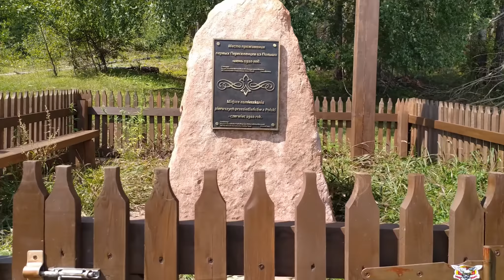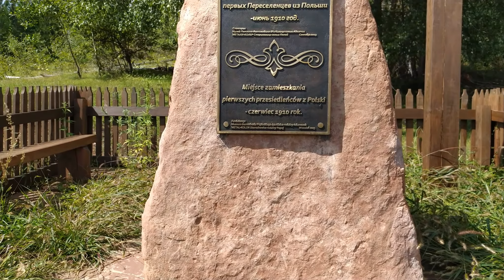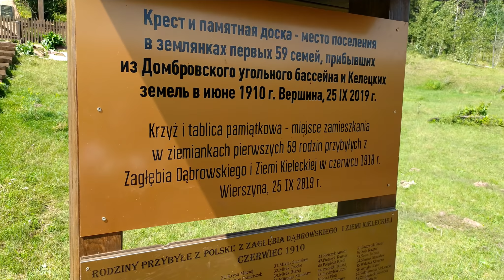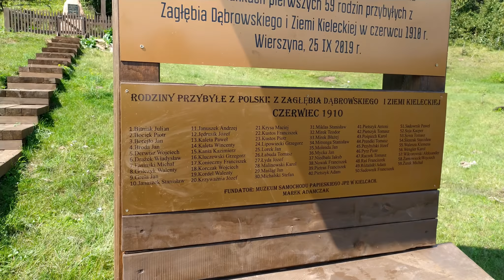Wierszyna mała Polska na Syberii cz.2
Żegnamy się z malowniczą i jakże Polską Wierszyną. Cudownie, fantastycznie  i bajkowo. Może przez ten krótki film wspomnicie, że gdzieś tam daleko jest mała Polska.